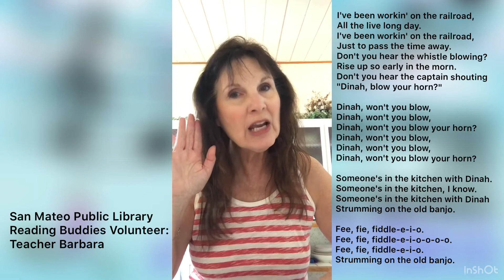Sing Along with Teacher Barbara: I’ve Been Working on the Railroad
Join Teacher Barbara for this classic song!